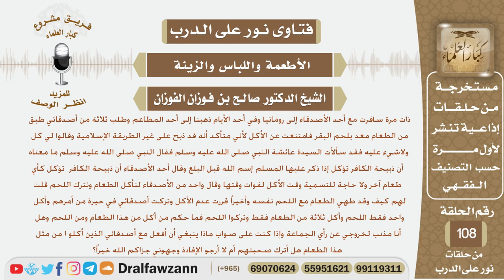هل تؤكل ذبيحة الكافر وما حكم الطعام المطهي بلحم تلك الذبيحة؟ الشيخ صالح بن فوزان الفوزان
نص السؤال:
ذات مرة سافرت مع أحد الأصدقاء إلى رومانيا وفي أحد الأيام ذهبنا إلى أحد المطاعم وطلب ثلاثة من أصدقائي طبق من الطعام معد بلحم البقر فامتنعت عن الأكل لأني متأكد أنه قد ذبح على غير الطريقة الإسلامية وقالوا لي كل ولاشيء عليه فقد سألأت السيدة عائشة النبي صلى الله عليه وسلم فقال النبي صلى الله عليه وسلم ما معناه أن ذبيحة الكافر تؤكل إذا ذكر عليها المسلم إسم الله قبل البلع وقال أحد الأصدقاء أن ذبيحة الكافر  تؤكل كأي طعام آخر ولا حاجة للتسمية وقت الأكل لفوات وقتها وقال واحد من الأصدقاء لنأكل الطعام ونترك اللحم قلت لهم كيف وقد طهي الطعام مع اللحم نفسه وأخيراً قررت عدم الأكل وتركت أصدقائي في حيرة من أمرهم وأكل
واحد فقط اللحم وأكل ثلاثة من الطعام فقط وتركوا اللحم فما حكم من أكل من هذا الطعام ومن اللحم وهل أنا مذنب لخروجي عن رأي الجماعة وإذا كنت على صواب ماذا ينبغي أن أفعل مع أصدقائي الذين أكلو ا من مثل هذا الطعام هل أترك صحبتهم أم لا أرجو الإفادة وجهوني جزاكم الله خيراً؟
السيرة الذاتية :
للاشتراك في قناة الشيخ صالح الفوزان

رئيس الفريق
لمشروع كبار العلماء